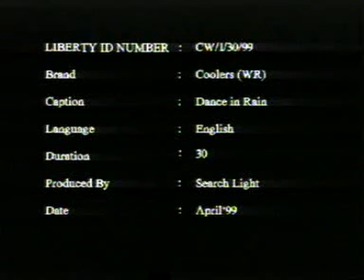Coolers Dance in Rain 1999